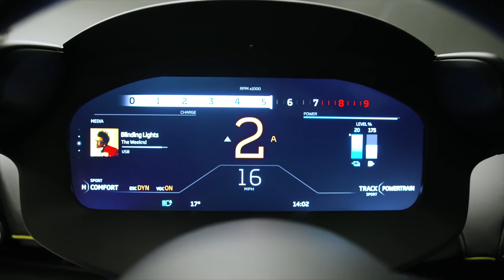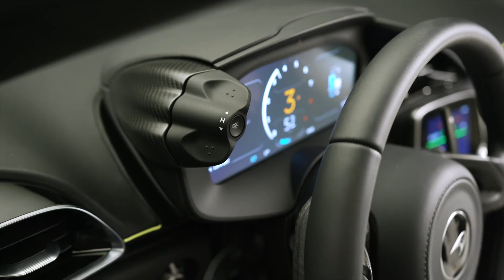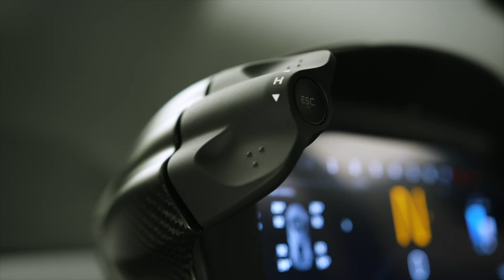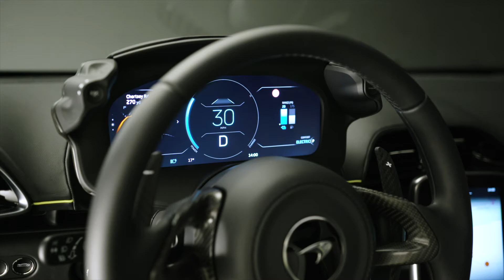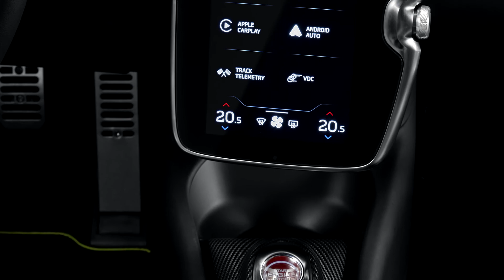McLaren Artura (2022) In Depth Review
2022 McLaren Artura car seen from outside, inside and on the road in detail. The vehicle has hybrid engine. High-Performance Hybrid (HPH) supercar. Power-to-weight ratio is 488PS/tonne. (at lightest dry weight of 1,395 kg). Combined outputs of 680PS (671bhp) and 720Nm (530lb ft). 585PS (577bhp) – approaching 200 horsepower per litre – and 585Nm from all-new V6. 95 PS E-motor delivers instant torque of up to 225Nm, ensuring sharpest-ever throttle response from a McLaren supercar and ferocious acceleration: 0-100km/h in 3.0 seconds*; 0-200km/h in 8.3 seconds*; and 0-300km/h in 21.5 seconds. Fuel-efficieny is 50+mpg, 129g/km CO2 in combined EU WLTP, 7.4kWh battery supports 30 km electric-only range
Five-year vehicle warranty; six-year battery warranty and 10-year body warranty.